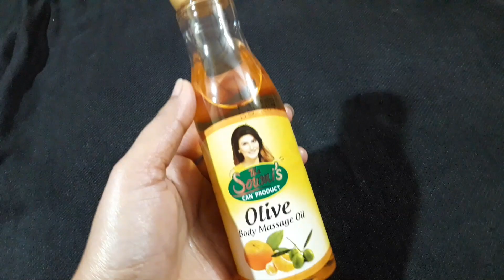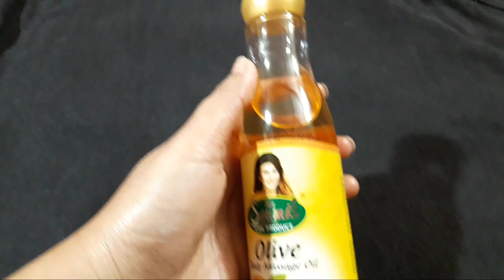Olive Body Massage Oil/The Soumi's Can Product/Review With Demo /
200 ml.
MRP- 165/-

Herbs Used For Oil Extract: Haridra,Rhizome, Manjistha,Yastimadhu,Orange, Sandal Wood.

OTHER Active INGREDIENTS: Olive Oil.
Base:Mineral, Arachis Oil.

PRESERVATIVE: B.H.T.0.5mg

OTHER: Chandan Oil.

 "Beauty With Tripti "
🔺️আমার 1st Chanel 🔼Beauty Product Reviewer And Kitchen Queen Tripti 🔼
ওটা বন্ধ হয়ে গেছে, এই নতুন বছরে সব নতুন করে শুরু করলাম,,,,আমার পাসে থেকো সবসময় তোমরা 🌷🌷